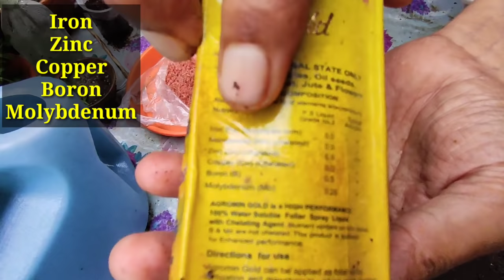पौधे मे अगर फूल नहीं आ रहे हैं तो ये 2 चीजें प्रयोग करें और रिजल्ट पाएं / Floweing Booster inducers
Technique to induce and boost flowering in your mature plants which are not otherwise flowering at all or much late in flowering.
Here items are used like Micronutrients and Potassium mixed with Vermicompost.